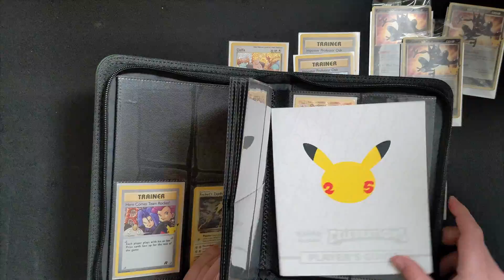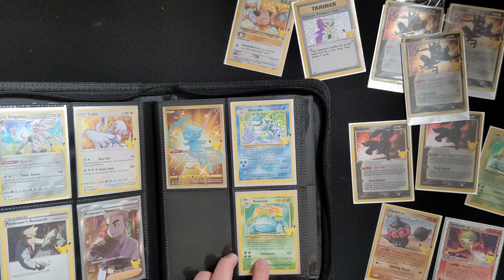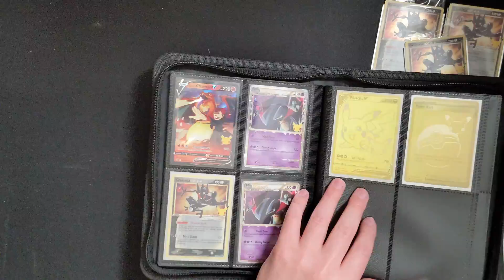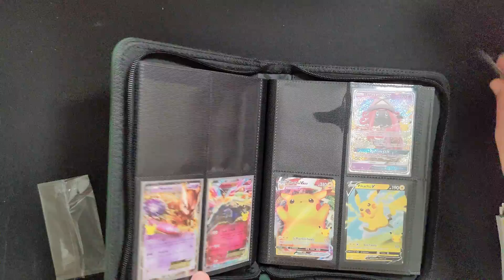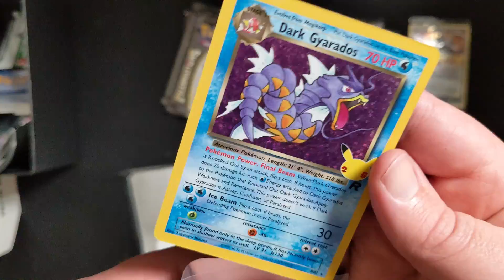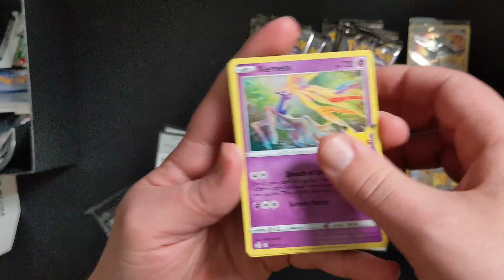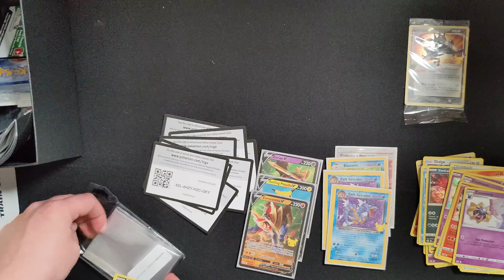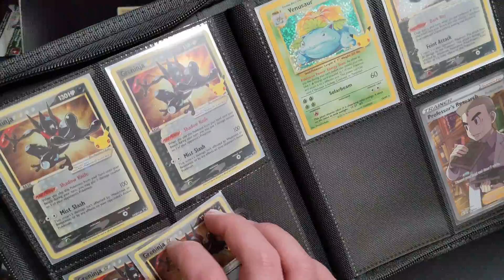Pokemon Celebrations Elite Trainer Box 4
The Pokemon Celbrations hunt continues.
Hunting for:
Charizard
Garchomp C LV X
Donphan
Reshiram
Zekram
M Rayquaza EX
Dark Gyarados